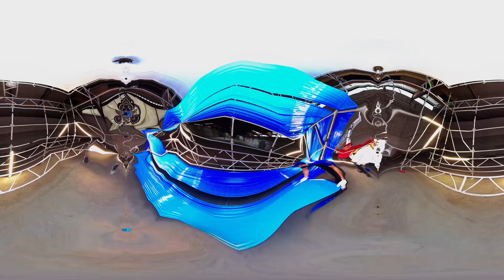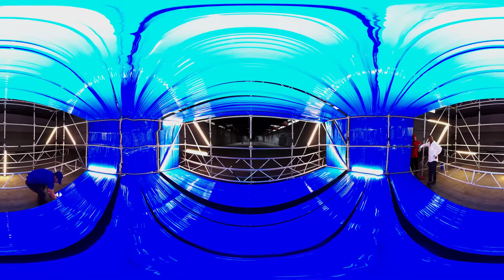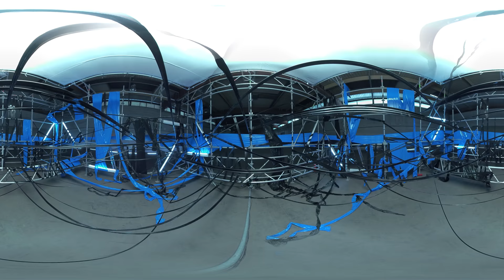Krazy Baldhead - Stand Tall (Official Video)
taken from single "Stand Tall"